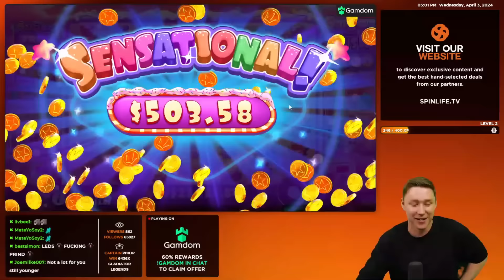WE HIT MAX WIN ON SUGAR RUSH 1000!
WE DID IT!!! David lands a MAX WIN on the new Sugar Rush 1000 on the very final bonus buy of the stream! What a way to end it on a high, and there's no stopping David on the printing train so far!

WELCOME TO SPINLIFE - Bringing you only the best live slots & casino content. Join Jack, Philip & David as we spin our way to the top! 🎰

1 - Do not think of gambling as a way to make money.
2 - Only ever gamble with money you can afford to lose.
3 - Never chase your losses.
4 - Set time limits in advance.
5 - Take frequent breaks.

18+. Gamble Responsibly. T&C’s apply.